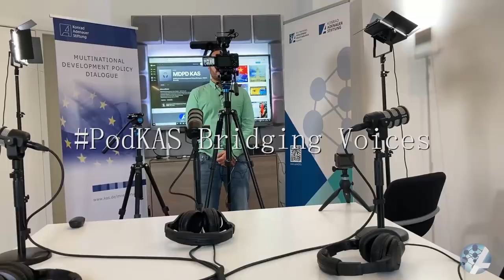Concrete Projects for EU engagement in the region (extract 7)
As the EU tries to reengage with Latin America, it should establish concrete projects which directly impact the lives of the ordinary population. In addition, it should find ways of increasing the flexibility of its contracts to give the countries more possibility of fulfilling their needs.

💡 "China’s security and military cooperation in Latin America and the Caribbean: Implications for Europe" 📖 Download the new

📲 China’s rise as a world power is taking place at a time of disorder in the international arena. It is now widely accepted that the future of the world order will be significantly shaped by China’s rise.

📌 On this basis, the current research paper by Daniel Agramont Lechin aims at examining in detail China’s engagement in Latin America and the Caribbean (LAC), from a security perspective, emphasizing the topics of concern for European policy makers.

📖 Following an analysis of the magnitude, composition and characteristics, based on secondary information and interviews with experts from the region, the paper presents several findings.

🔎 These include:

1. A major concern around arms sales and technology transfer is that the latter can be used against the civilian population. An overwhelming part of Chinese arms sales in LAC go to Venezuela.

2. While European nations are terminating projects and even closing down embassies in several countries, China is gaining space, opening public offices and also supporting private firms in doing so.

3. China has labeled most of the nations in LAC as strategic partners, but this category didn’t come with huge commitments for them or for LAC; it entailed a demonstration of political commitment.